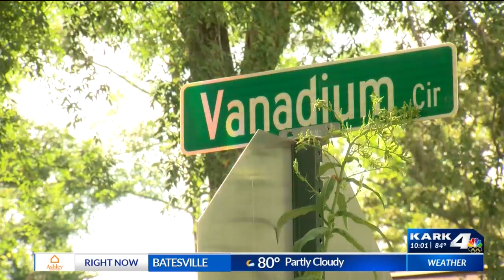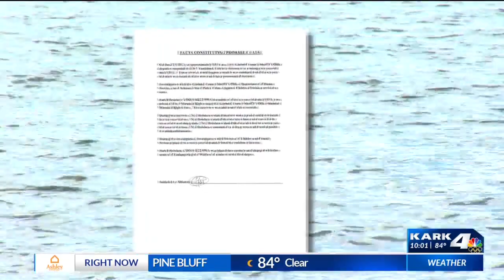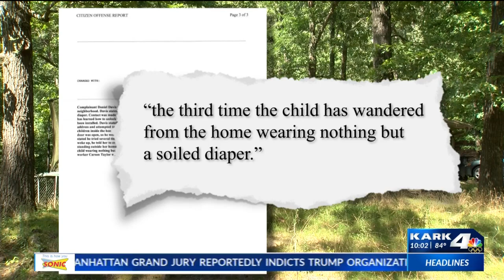Garland County mother charged after six-year-old boy drowns in Lake Catherine